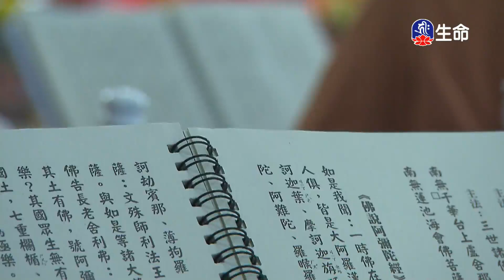施食之法-1_海濤法師救護眾生講座_(lifetv_20201117_12:00)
海濤法師救護眾生講座_施食之法。